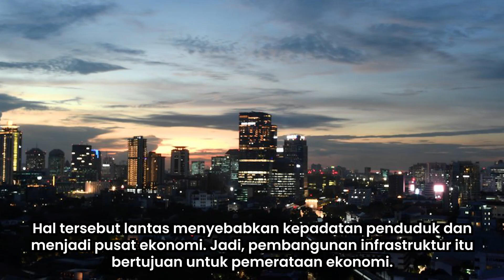Presiden Jokowi Sebut Pembangunan Infrastruktur Bagian Dari Wujudkan Indonesia Sentris